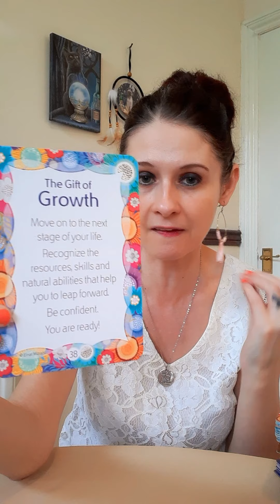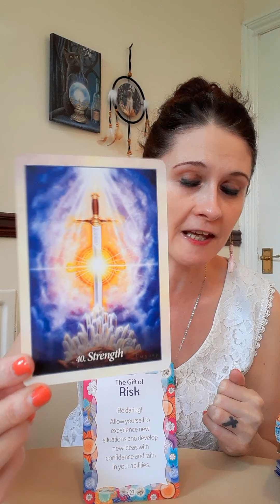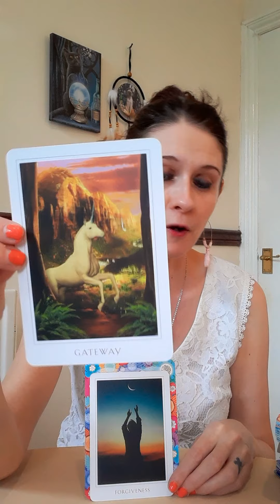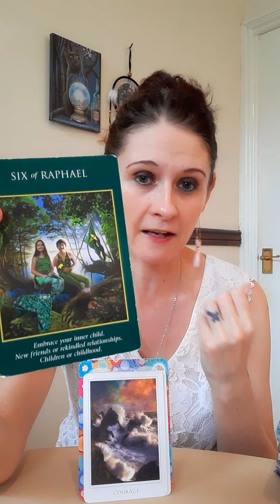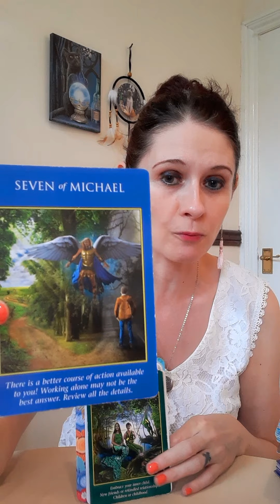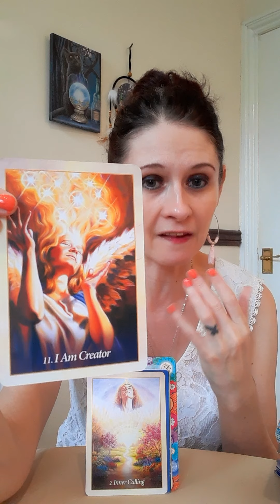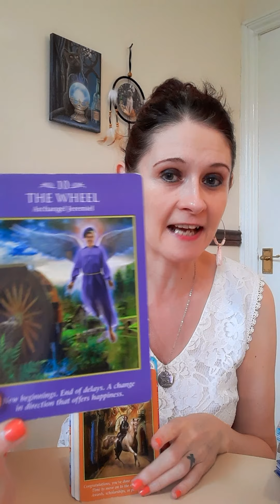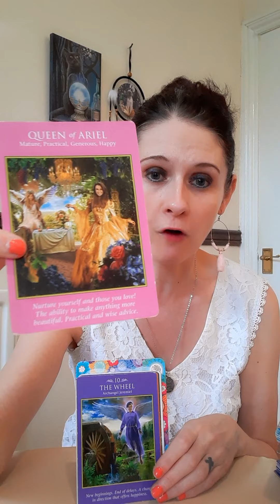CAPRICORN NOVEMBER 2020 💞 Take A Risk